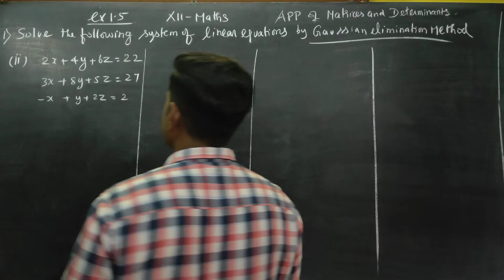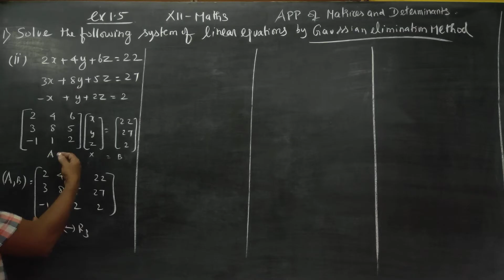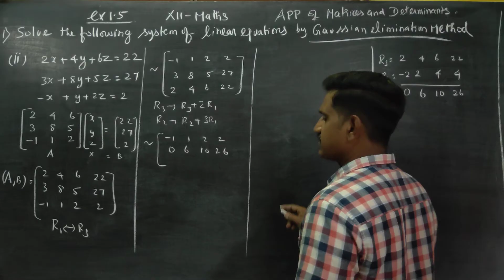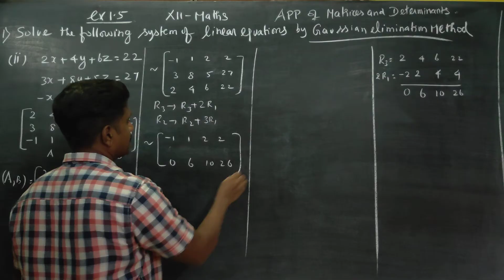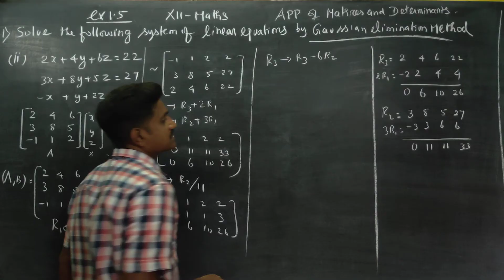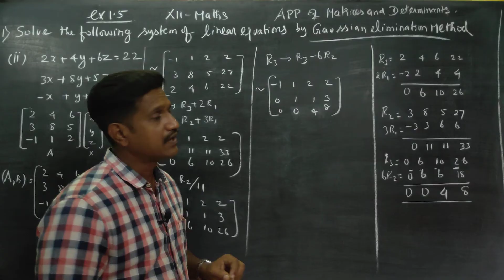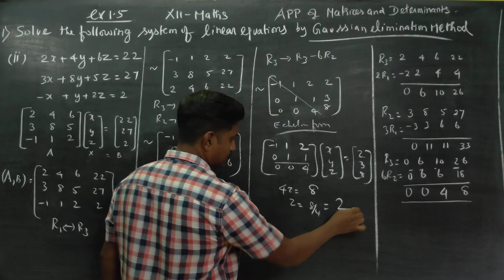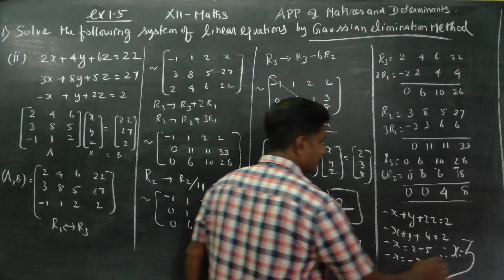12th Std Maths Ex.1.5(1)(ii) Solve the following system of linear equations by Gaussian elimination